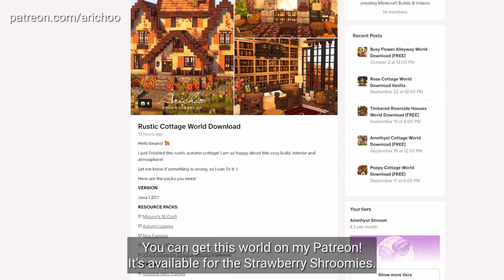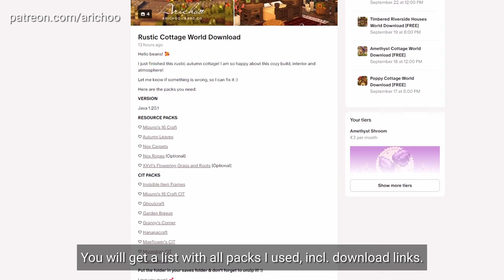🍁 Embracing Fall: Aesthetic Rustic Cottage Showcase 🍂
Let's dive into the heart of autumn—where homes turn cozy, moments become treasured, and the rain outside transforms into a soothing melody. Press play, relax, and let the autumn wrap you in a brief escape.

SEED & COORDINATES
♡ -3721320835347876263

SHADER
♡ Complementary Shader

RESOURCE PACKS
♡ Mizuno's 16 Craft
♡ Autumn Leaves
♡ Nox Carpets
♡ Nox Ropes
♡ XXVI's Flowering Grass and Roots

CIT PACKS
♡ Invisible Item Frames
♡ Mizuno's 16 Craft CIT
♡ Ghoulcraft
♡ Garden Breeze
♡ Granny's Corner
♡ Hananacraft
♡ Maeflower's CIT
♡ Moondrop CIT
♡ Erstwhile CIT

ADVERTISEMENT
Are you looking for Minecraft server hosting? ApexHosting is your solution!

CHAPTERS
♡ 0:00 - 02:07 Rustic Autumn Cottage
♡ 02:08 - 03:42 Harvesting Pumpkins
♡ 03:43 - 04:44 Building Process
♡ 04:45 - 07:43 Immersive Experience
♡ 07:44 - 08:14 Look For Yourself